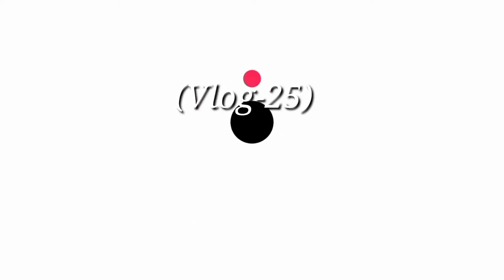আমাকে নাকি কাজল আরফিন ( Kajal Arefin Ome )ভাই এর মত লাগে। কথাটা কি সত্যি😳 (Vlog 25)